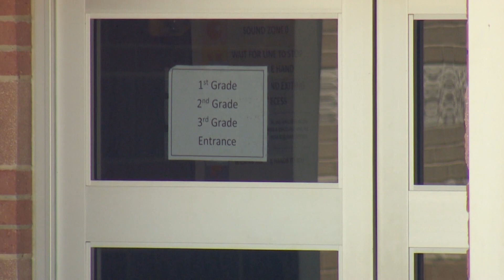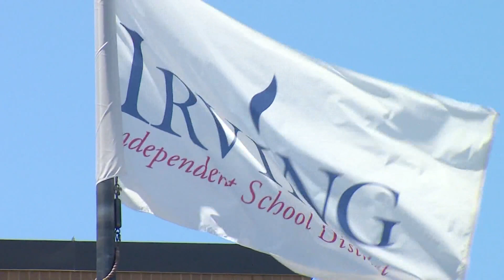North Texas teacher accused of sex abuse of 7-year-old student gets out of jail on bond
Irving police say they believe there are other victims of the man, who taught at Irving ISD in 2020-21 and Plano ISD in 2021-22.